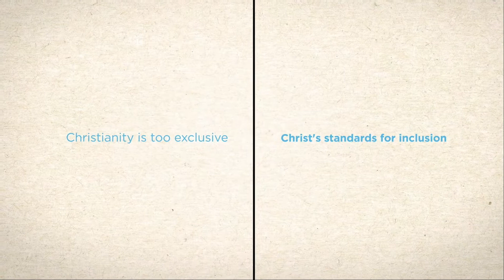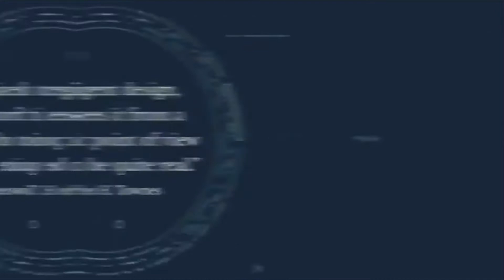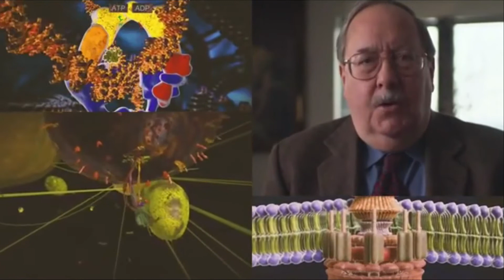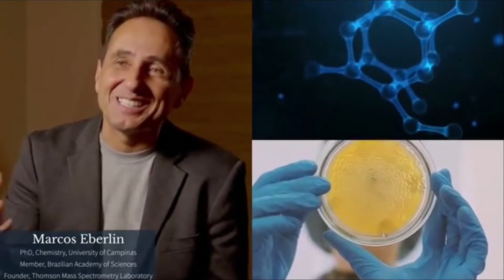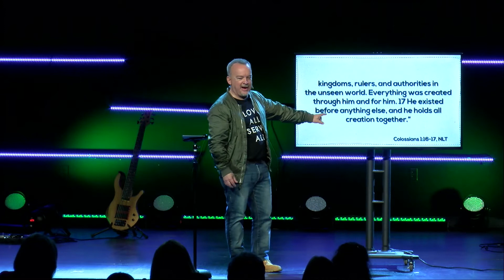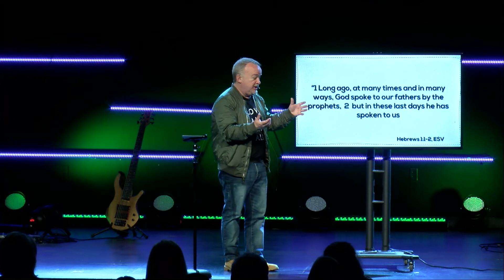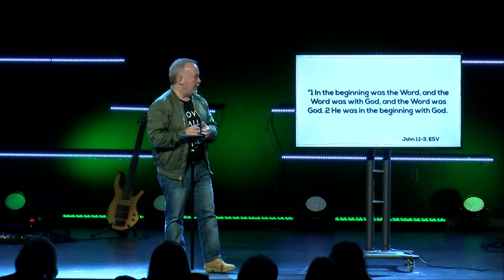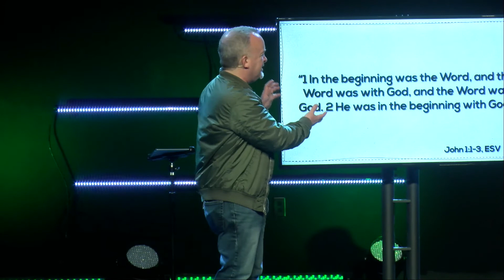Truth Be Told - Wk2 - Naturalism